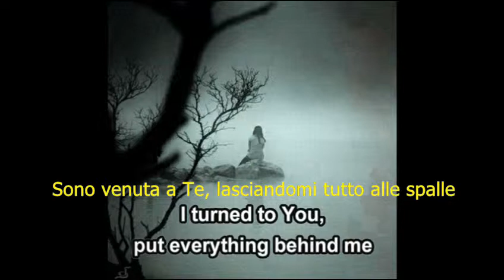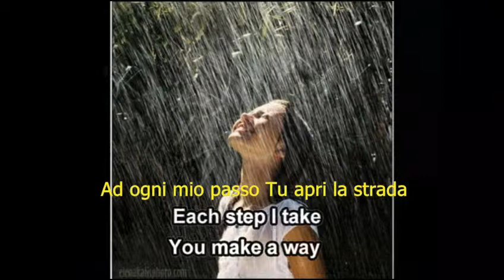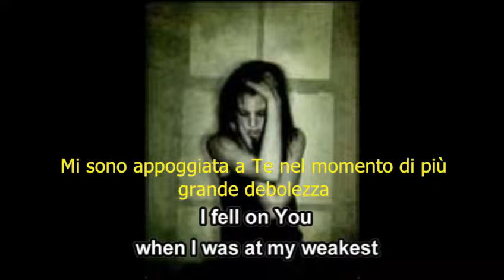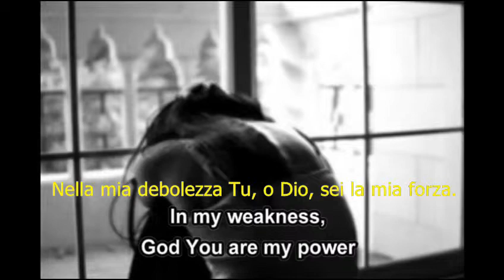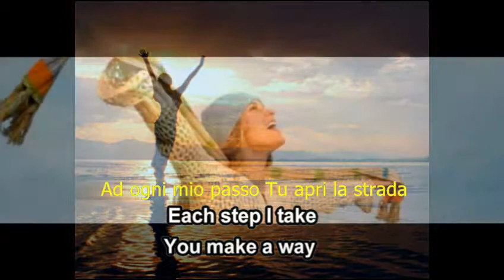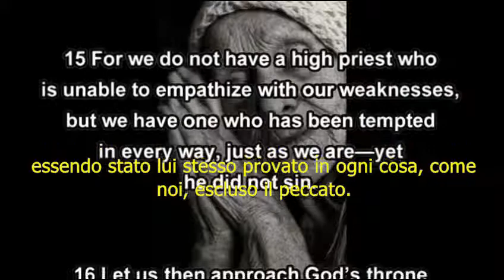Dio di tutti i miei giorni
Una canzone di speranza preparata a Pasqua 2019 dalla Vigna di Rachele